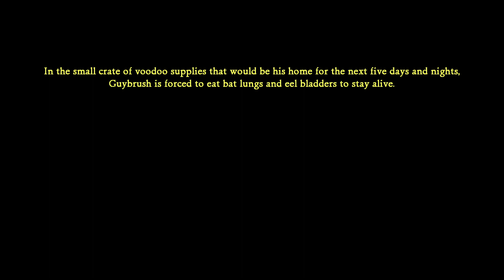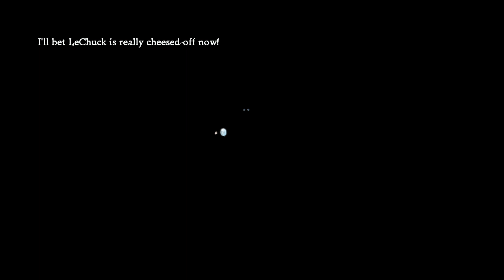[Stream] Monkey Island 2 Special Edition: LeChuck’s Revenge - 7